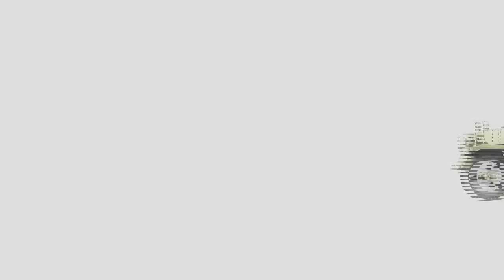Jammit Half Tracks Song of the Day 8-13-13